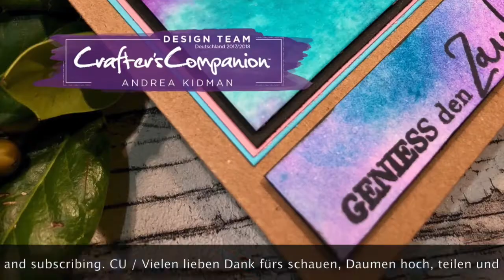Weihnachtsfolder und Spectrum Noir Harmony inks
Muss ja nicht immer grün und rot sein, Weihnachten geht auch anders.
Ein kleiner Einblick was Euch Sara am 10. Oktober in der QVC Show zeigen wird.
Christmas is more than only red an d green, this embossing folder is perfect for the new SN ink pads.